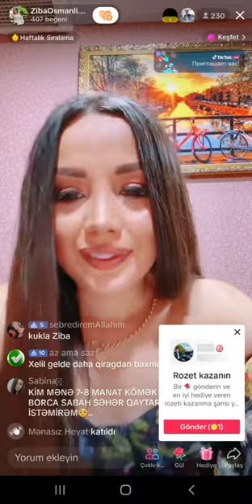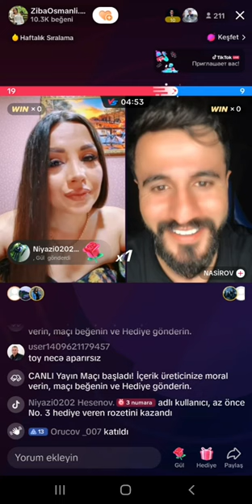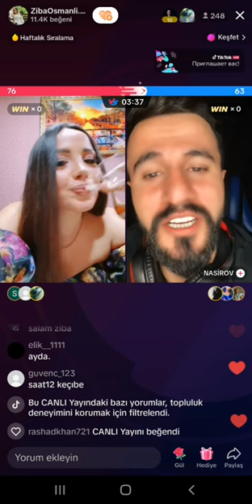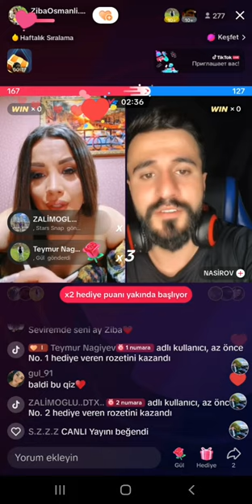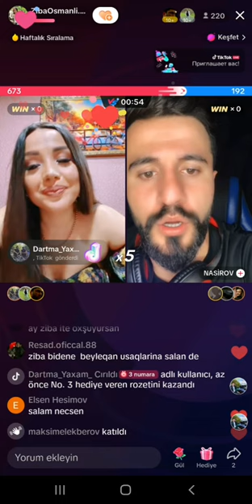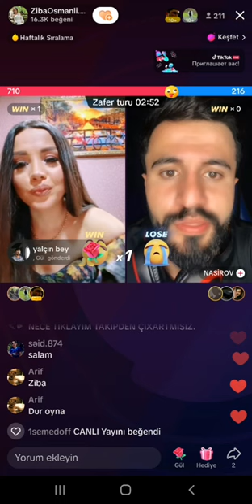Ziba Osmanlini Canli İzleyin 2023